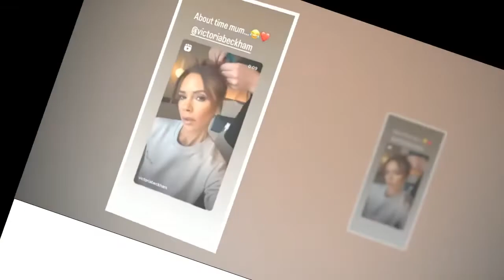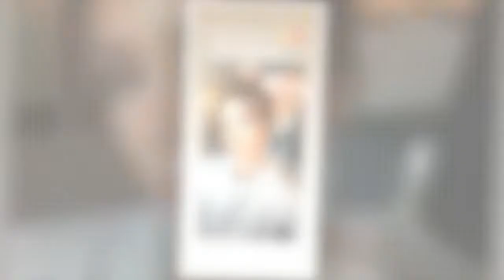Victoria Beckham mocked by sons Romeo and Cruz for creating TikTok poking fun at her diet